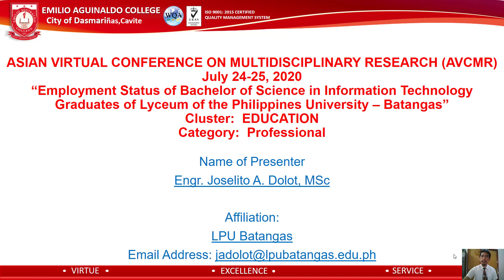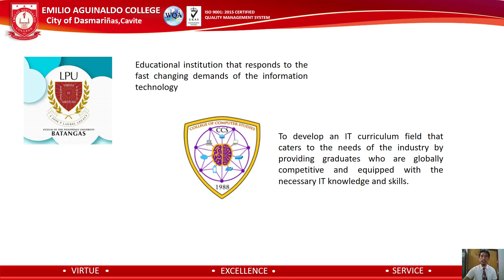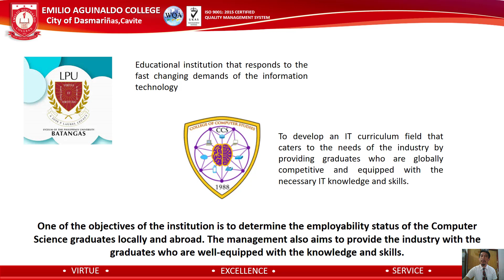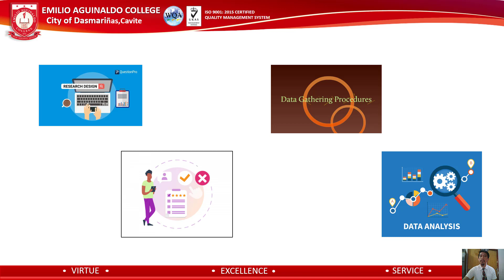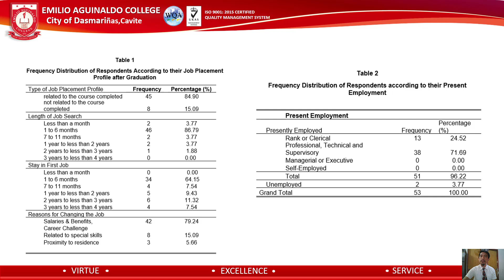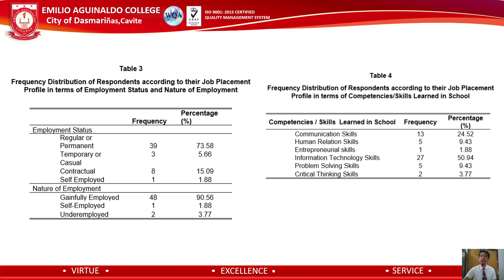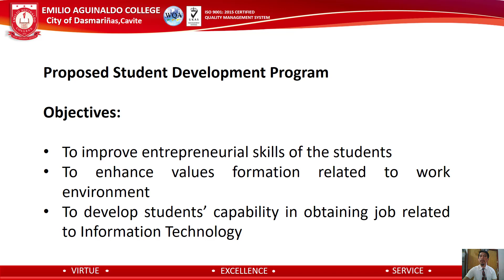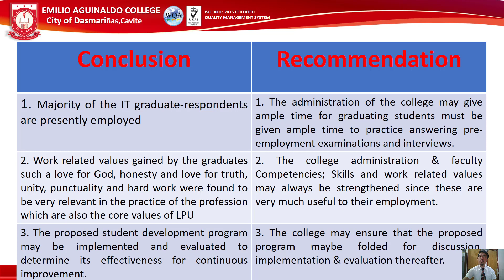E 003 Tracer Study of Bachelor of Science in Information Technology Graduates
Tracer Study of Bachelor of Science in Information Technology Graduates of one Private Academic Institution in the Philippines